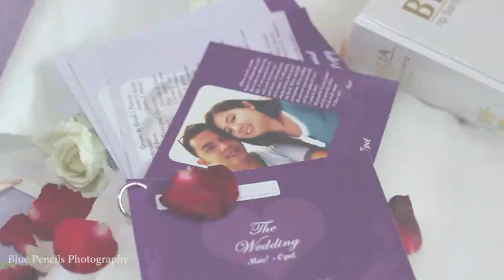Mac + Opel Wedding | June 7, 2014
Mac + Opel | June 7, 2014.

(Photo and Video Professional Services.)